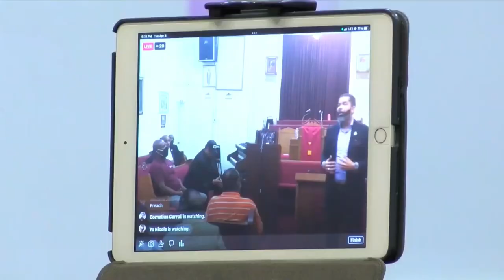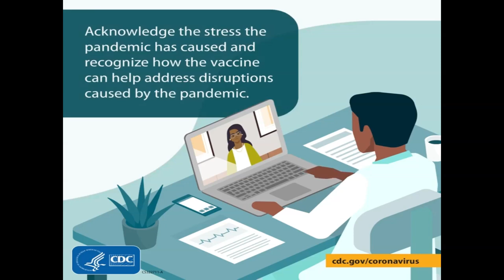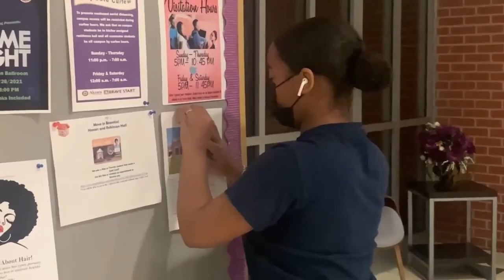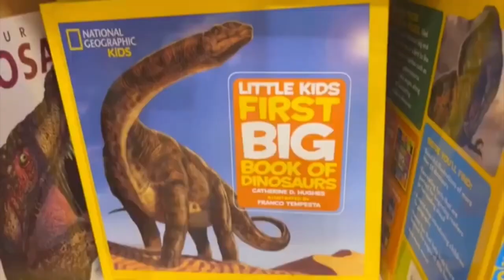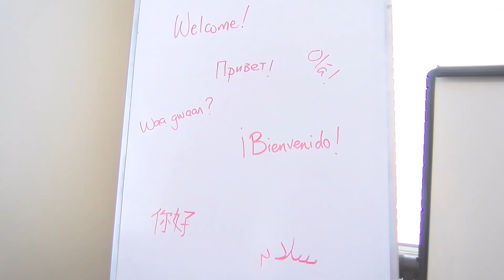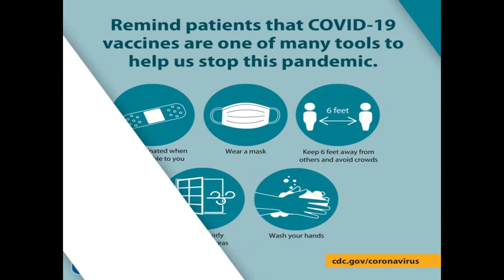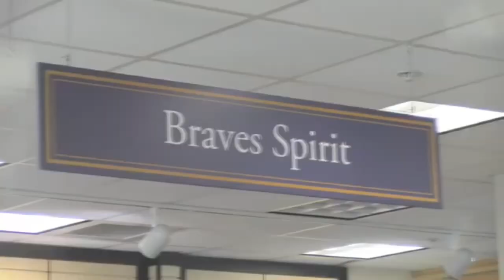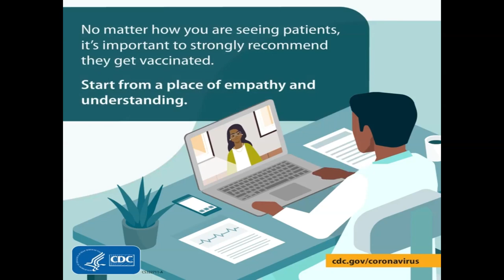dogus last package cbjd